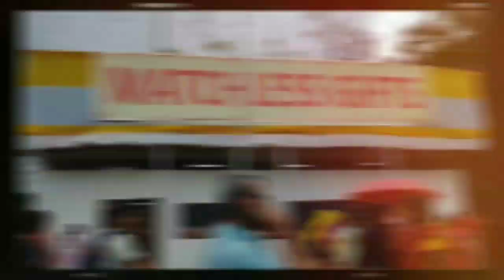Roth er Mela dekhlam (2023)😍😍|| Iskcon er Roth Yatra ❤️❤️|| Park Street|| Jeno Mayapur dorshon 😍😍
Roth er Mela dekhlam Parkstreet e gie 😍😍. Iskcon er Roth Yatra ❤️❤️ jeno Mayapur dorshon 😍❤️.